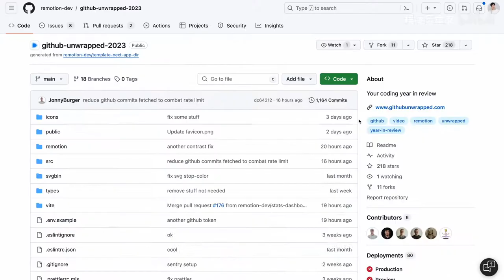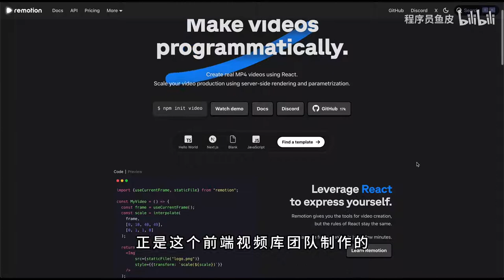你的GitHub年终总结视频，这个项目火了！